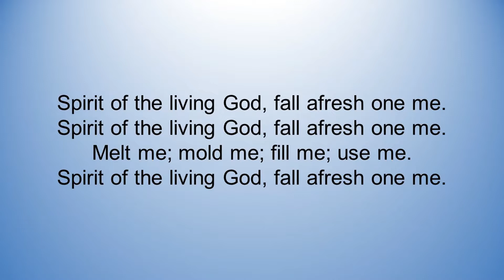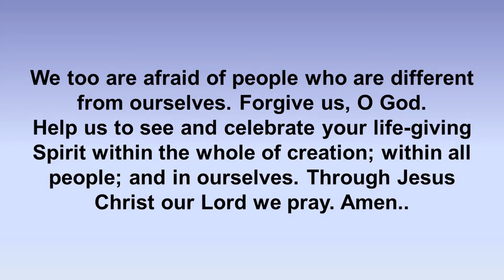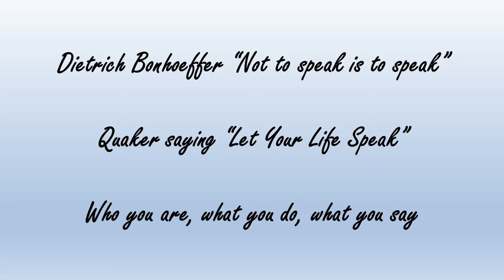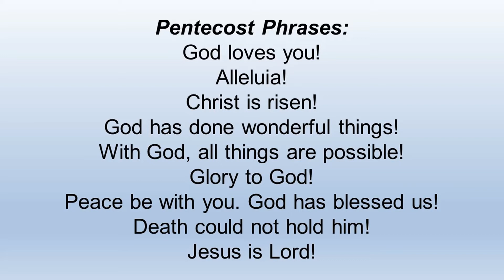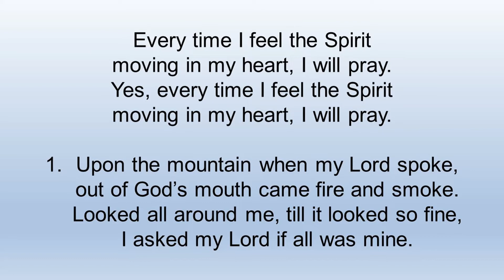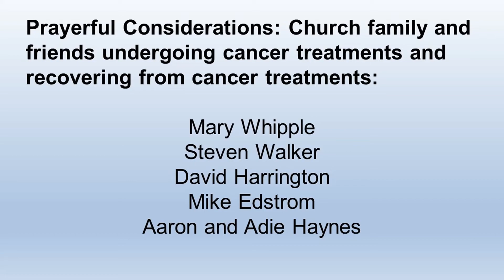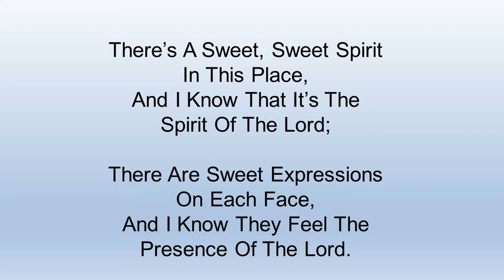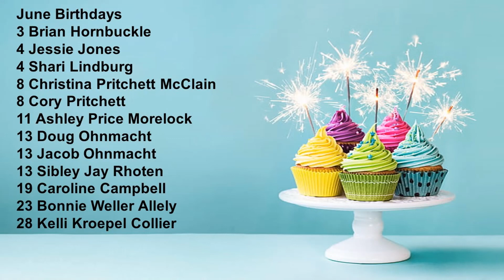Shenandoah Presbyterian June 5, 2022